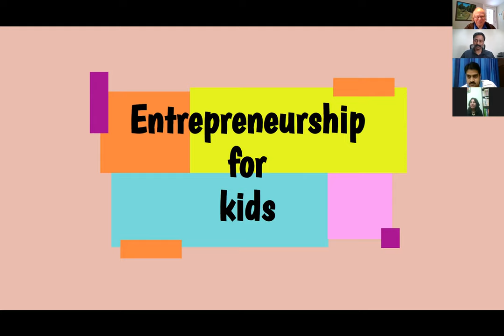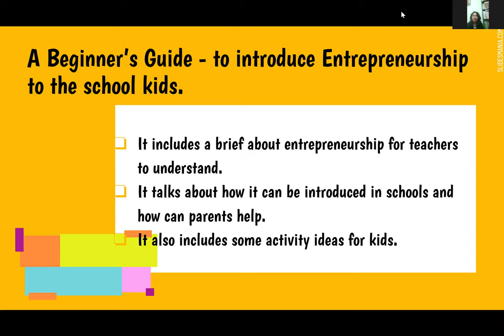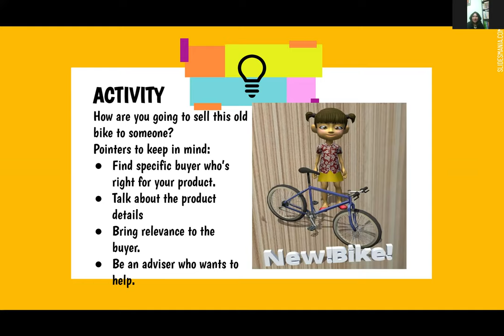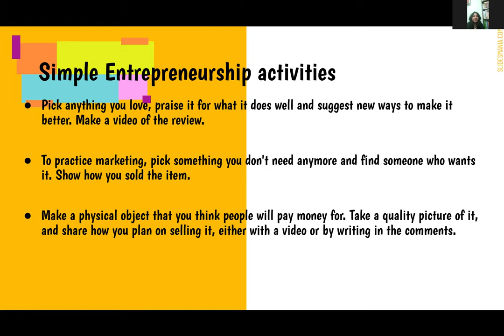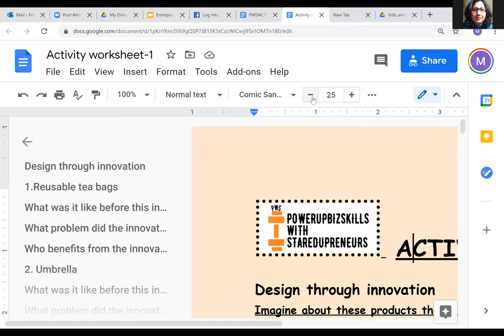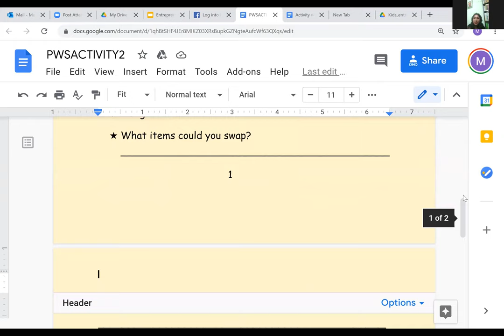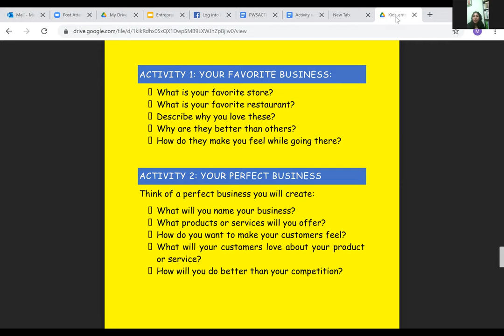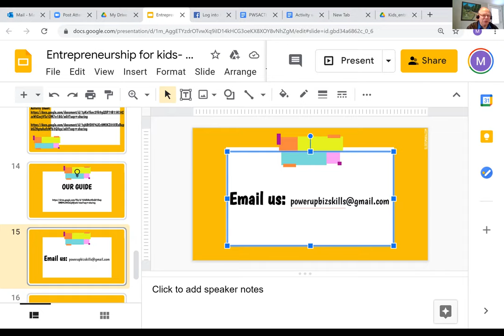EdchatInteractive Teaching Entrepreneurship to Students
Edchat Interactive showing step by step for getting kids started thinking about entrepreneurship and incorporating entrepreneurship into other academic lessons